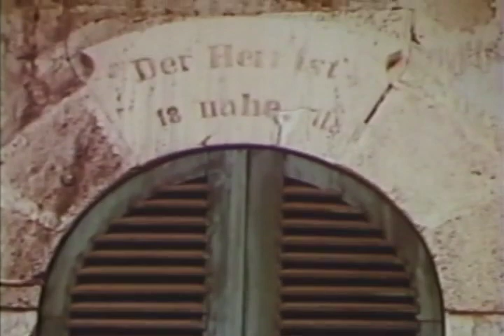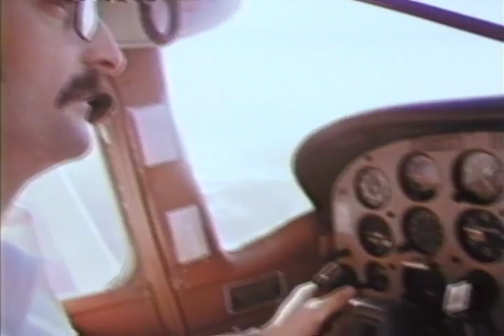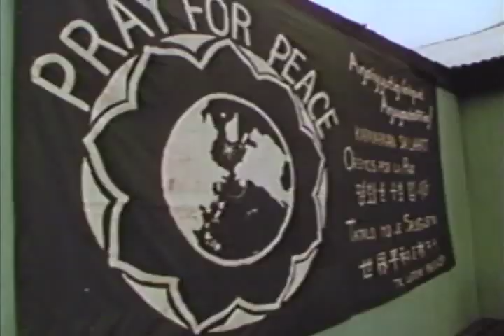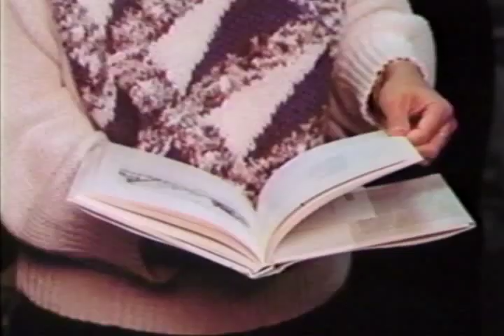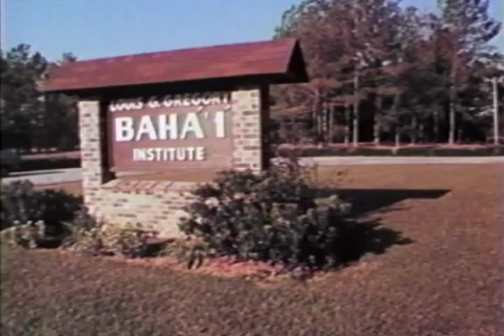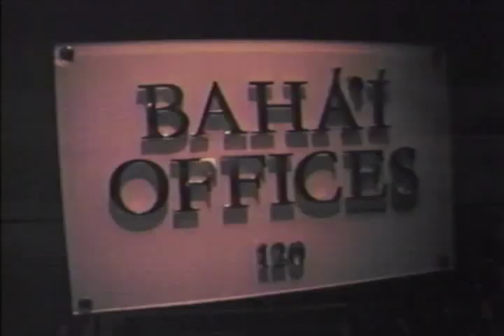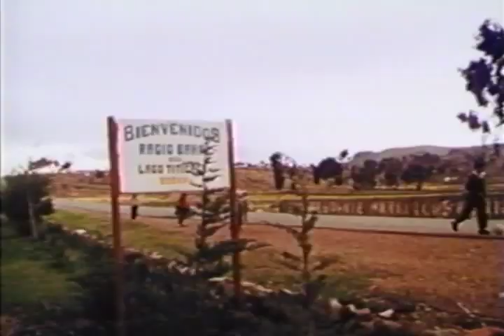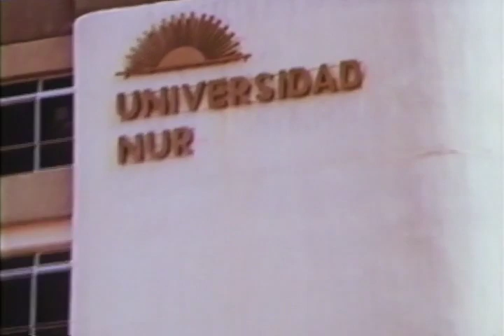Temple on my Way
A documentary by a woman who first learned about the Baha'i Faith in Moscow, Russia, and became intrigued about how Baha'is in various countries and communities of the world live. She visits the Baha'i communities of Ishqabad, Berlin, Alaska, South Carolina, Peru, Bolivia, as well as visiting Haifa and Akka, Israel. Along her travels, she also describes and shows the various Baha'i Temples around the world as well as the shrines of the Bab and Baha'u'llah and the Seat of the Universal House of Justice.